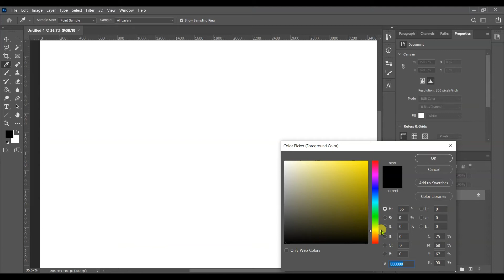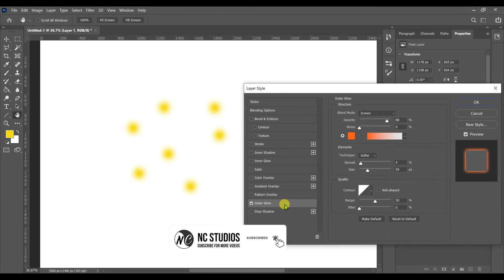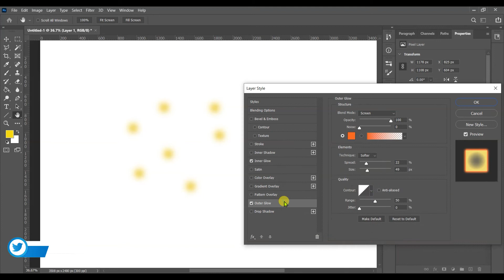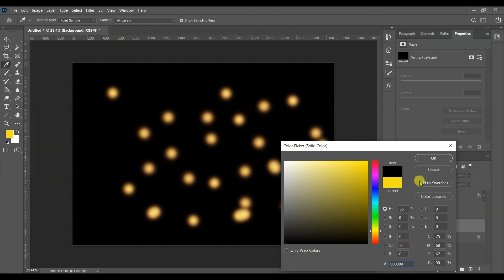How to crate a own bokeh effect in photoshop | Phottoshop Tutorial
In this video we are going to craete own bokeh effect in photoshop using brush tool

  thankyou